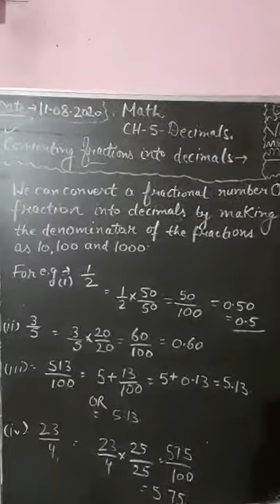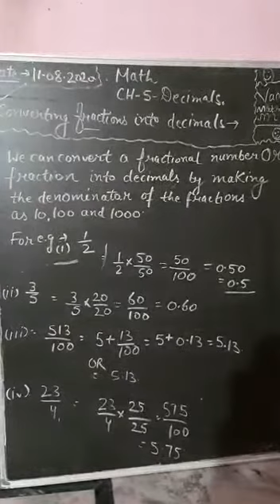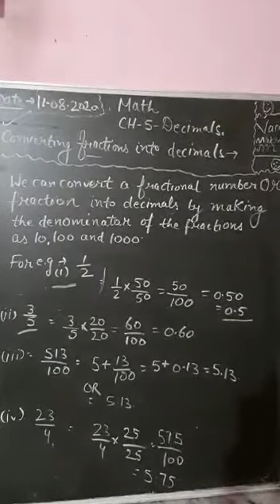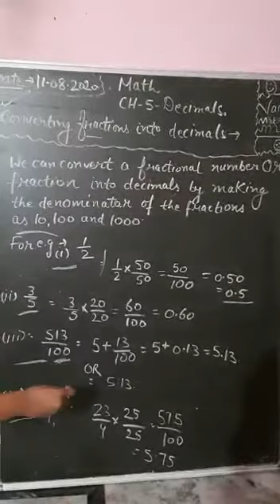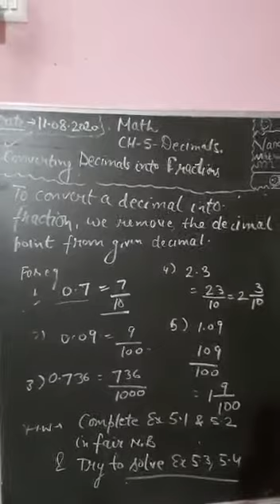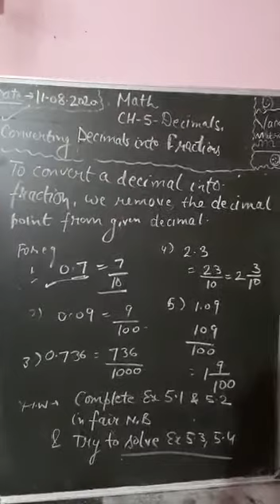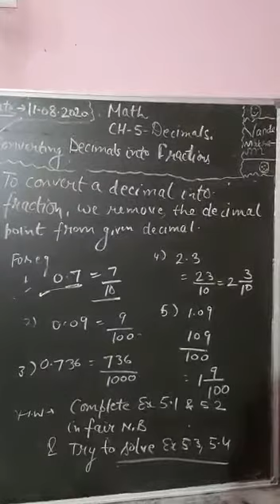Class 5th Maths Ch 5 Decimals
Video from Nidhi